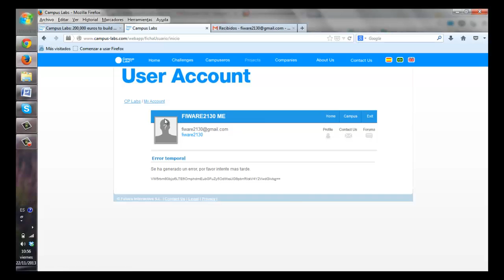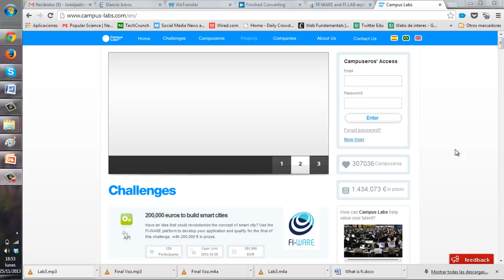Cómo subir tu proyecto al reto FI-WARE